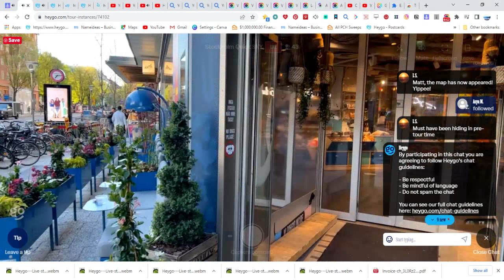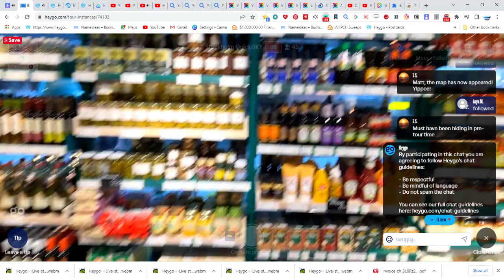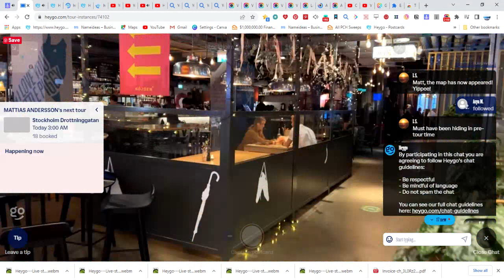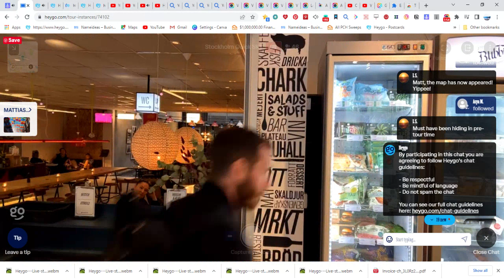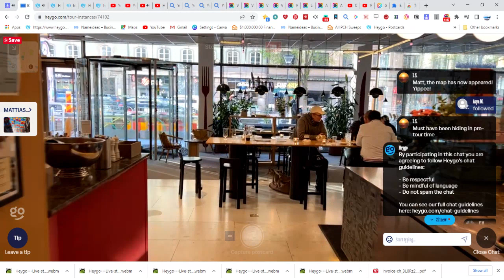Heygo Live streaming tour Stockholm Quick SKY 5